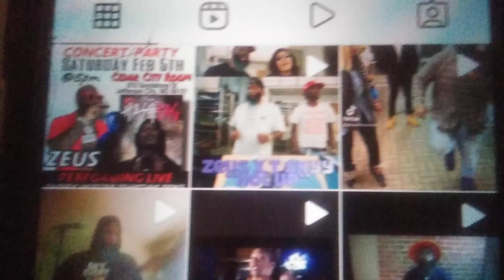February 6, 2022